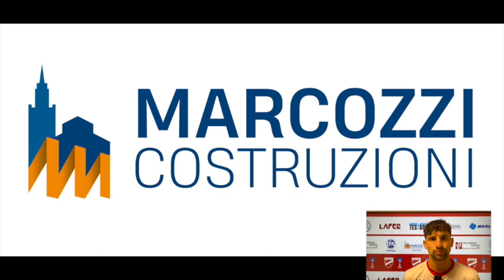🎙 Sala stampa. D'Egidio: «Poker insperato, mi aspettavo invece una grande reazione di squadra»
Prova monstre del fantasista teramano Stefano D'Egidio, capace di realizzare una fantastica quaterna che lo issa in testa alla classifica dei cannonieri con la bellezza di 12 reti stagionali in campionato.